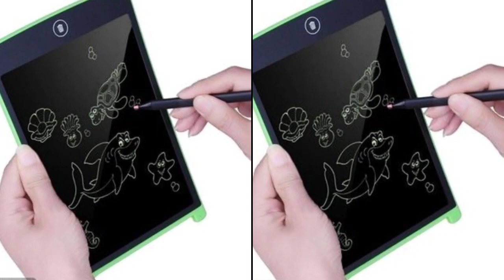Imported 8.5 Inch Portable Writing Tablet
༺✰ Welcome to  𝙰𝚕𝚠𝚊𝚢𝚜  𝙻𝚊𝚝𝚎𝚜𝚝 ✰༻

☞ This video on this YouTube channel are non-promotional & making it  only for knowledge purpose !

☞ Note :- All the Images/Pictures Show in the Video. the Respected Owners not Me and I am not the Owner of any Images/Pictures in the Video